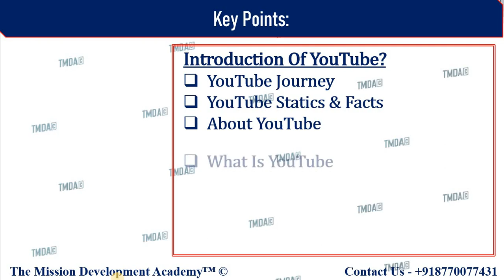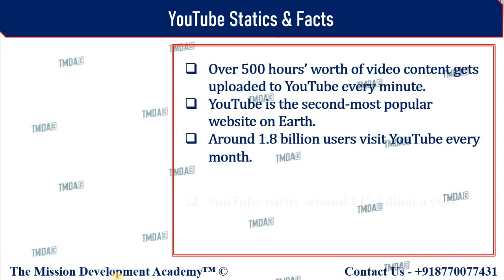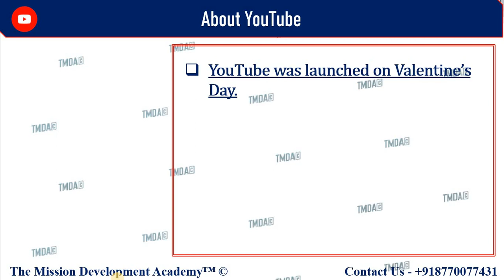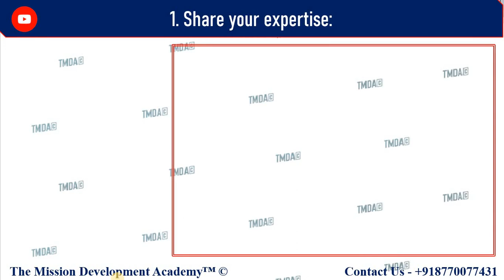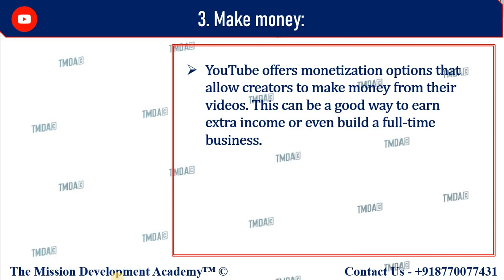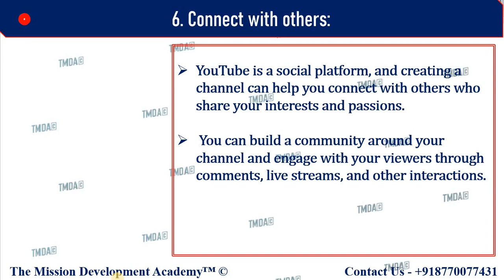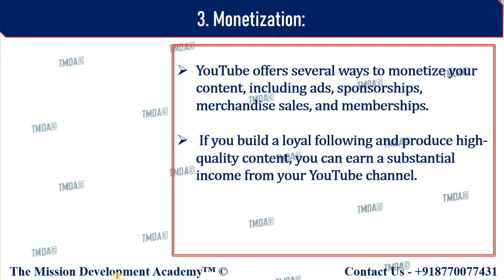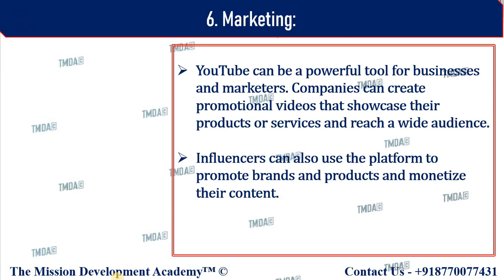Introduction Of YouTube Marketing | YOUTUBE MARKETING COURSE ||1|| D.M.||TMDA